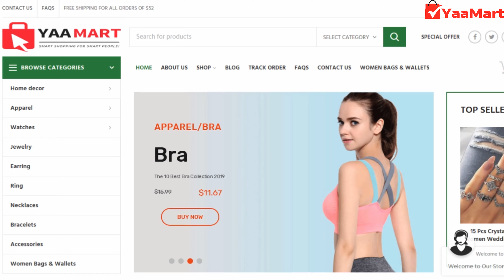Buy Women’s Padded Running Bra Online | Best Sports Bra at Cheap Price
Best Sports Bra at Cheap Price available on yaamart.This amazing product increase your beauty.
it is best and suitable for Fitness,Yoga,Running,Athletic,Gym etc.
Now you can get this awesome product at cheap rate from yaamart.